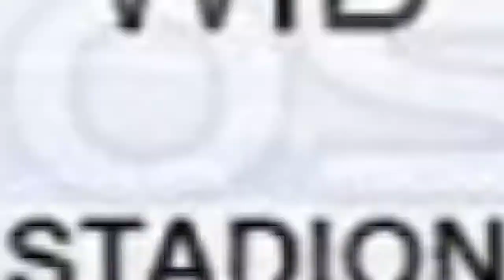INDONESIA u 23 vs CHINA TAIPEI u 23 4 0 HIGHLIGHT ASIAN GAMES 2018